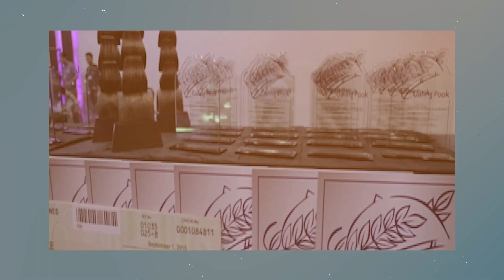Galing Pook @ 30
Celebrating 30 Years of local governance innovations!